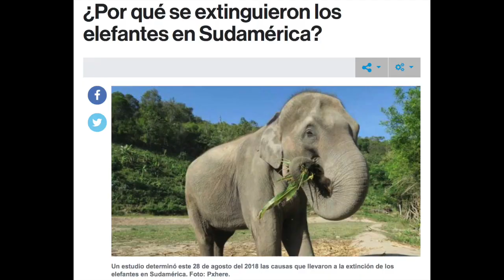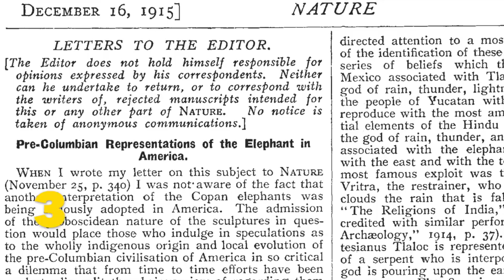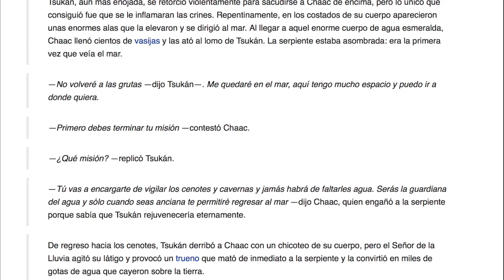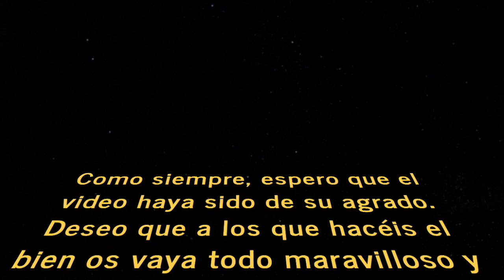¿Elefantes representados en culturas precolombinas? y semejanzas entre la cultura Maya y la Hindú.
En este video se muestran varias fotografías de representaciones de elefantes en las culturas precolombinas, también se da información acerca de la semejanza que hay entre algunas construcciones y mitos de la cultura Maya y la Hindú.

¿Elefantes representados? 00:00

Semejanzas 04:36